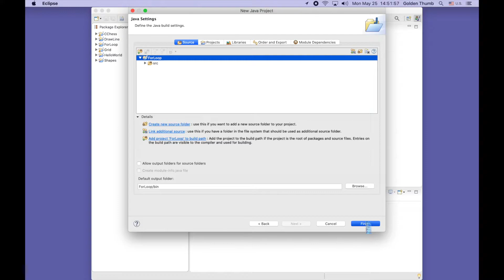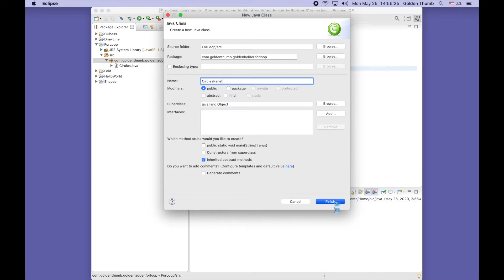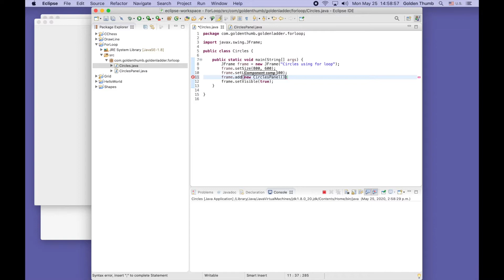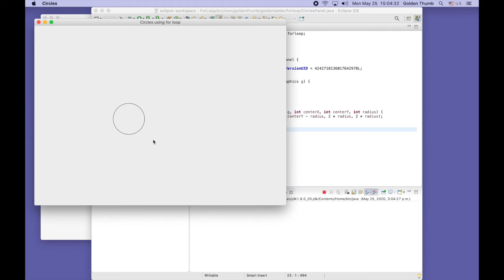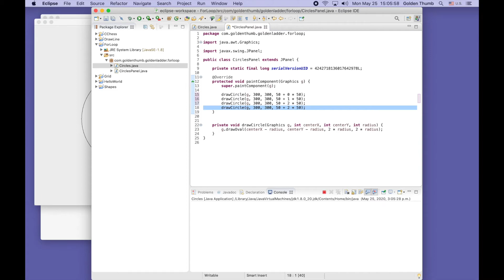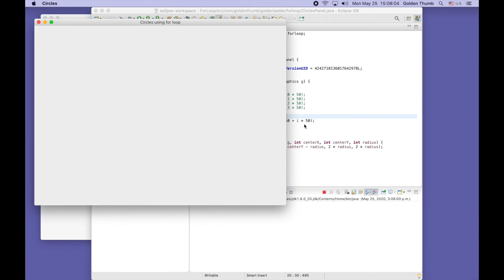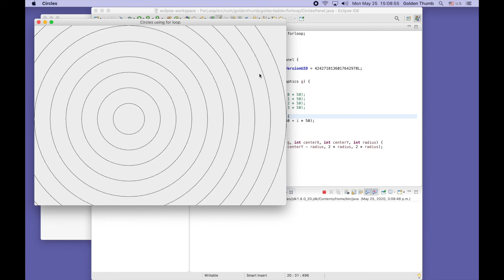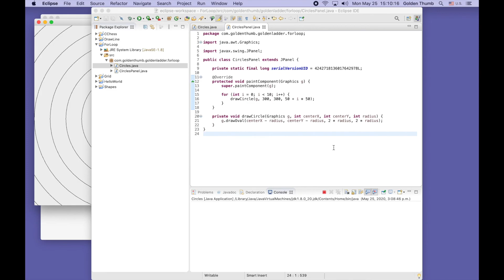Drawing circles with for loop in Eclipse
We learn how to draw multiple circles using for loop.